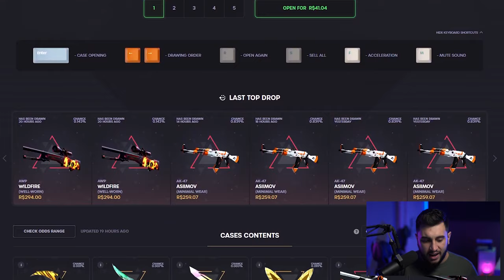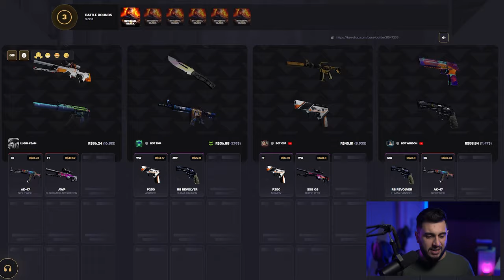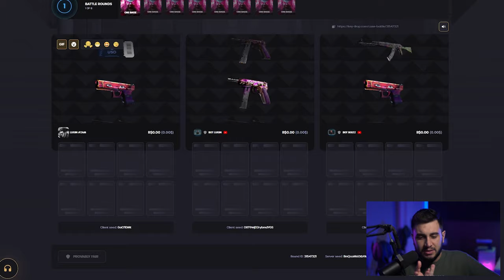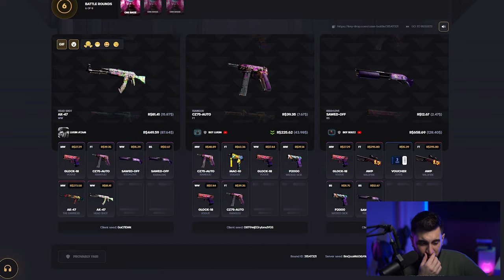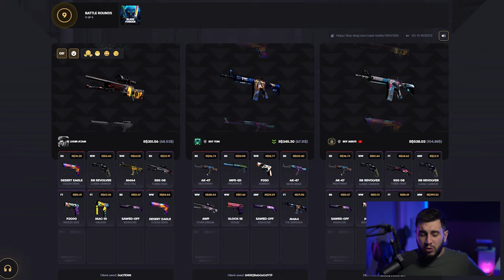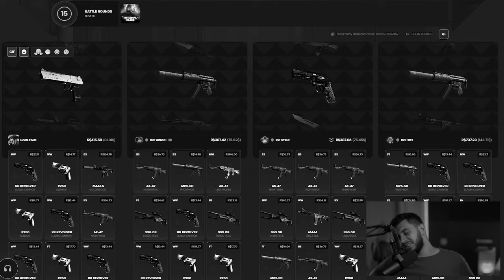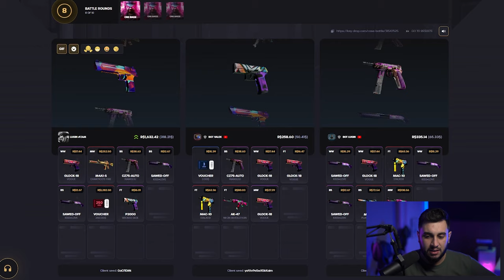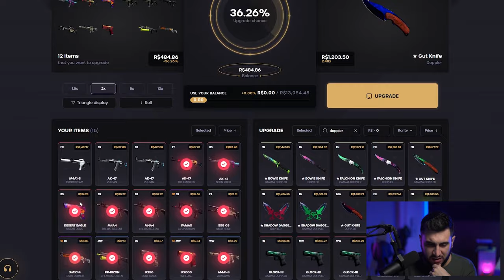Não... eu não acredito nisso.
Eu não acredito que dropei isso no CS2.